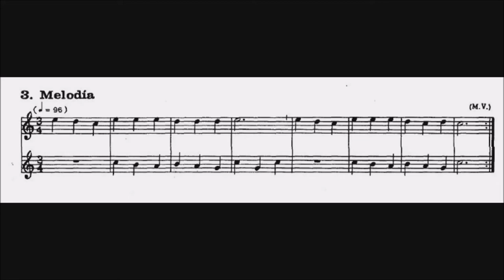3 Melodía Mario Videla _2ª voz